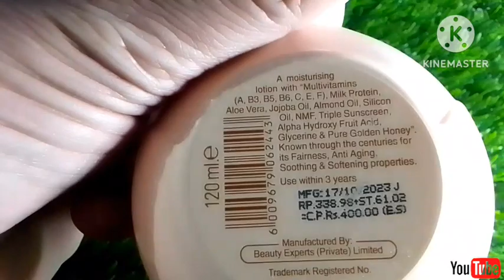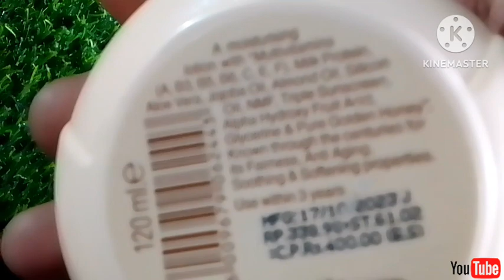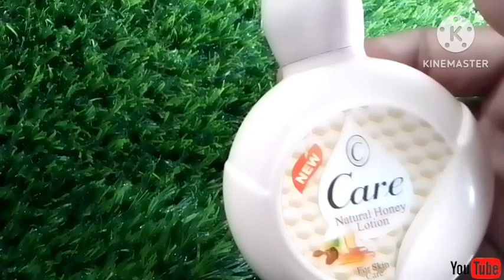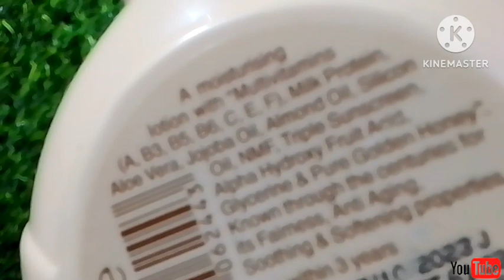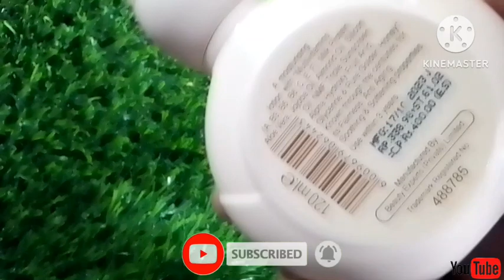Care honey lotion review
Honey lotion is the best for dry skin